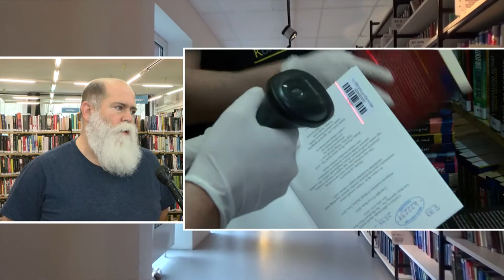Zárt ajtók mögöt - szekszárdi Illyés Gyula Megyei Könyvtár 20200423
A szekszárdi Illyés Gyula Megyei Könyvtárban is zajlik az élet a zárt ajtók mögött. Az intézmény dolgozói napi kapcsolatban vannak az olvasókkal és rendszeres kiszállítás zajlik a megigényelt kötetekből. E mellett kötelező feladatként folyik a könyvek rendszerezése.